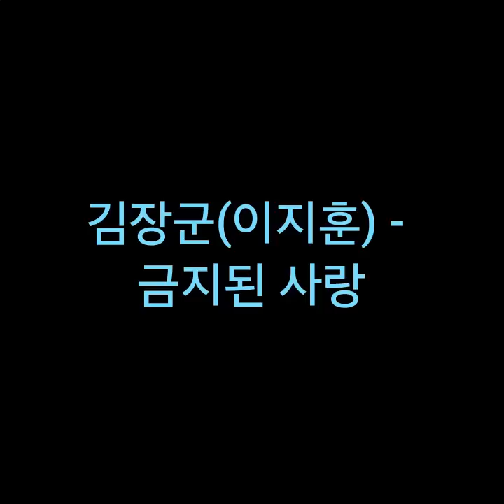[복면가왕] 3라운드 김장군(이지훈) 금지된 사랑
복면가왕 38화